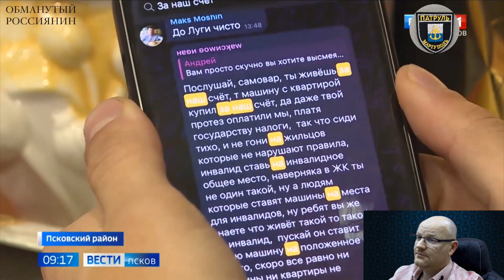ОККУПАНТ ПОМЕНЯЛ НОГУ НА NISSAN QASHQAI, НО ДОМА ЕМУ РАДЫ НЕ СТАЛИ